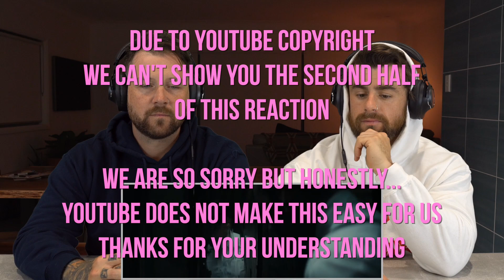Imminence “Chasing Shadows” | Aussie Metal Heads Reaction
Nath & Johnny react to the newest single from Imminence: “Chasing Shadows”